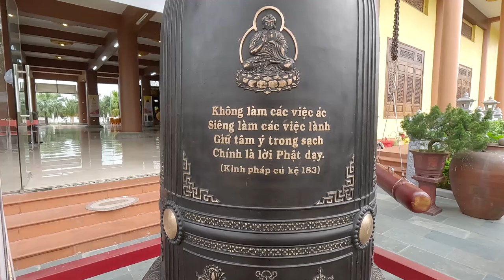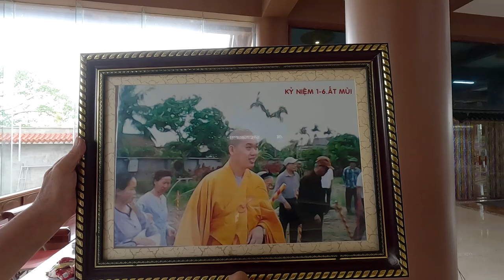Đoàn Họ Ngô Kiến Thụy Lễ Chùa Hội Am, Chùa Cao Hải Tân Liên - Vĩnh Bảo - HP